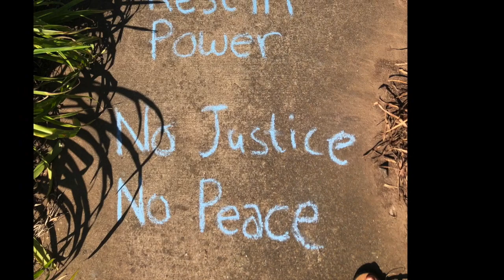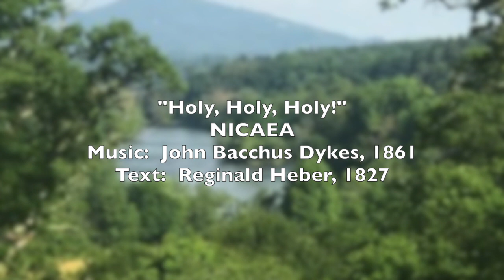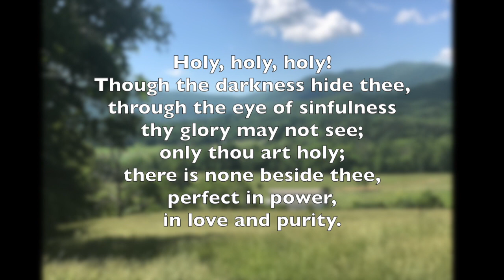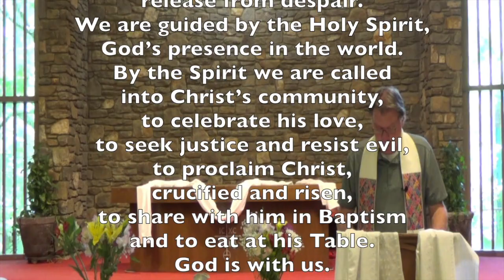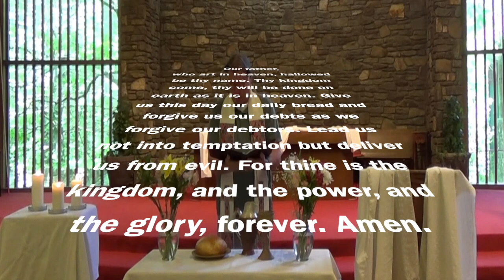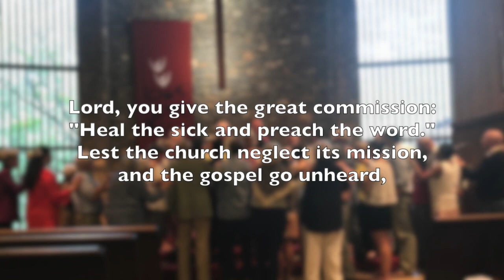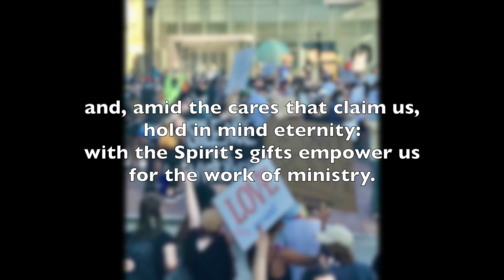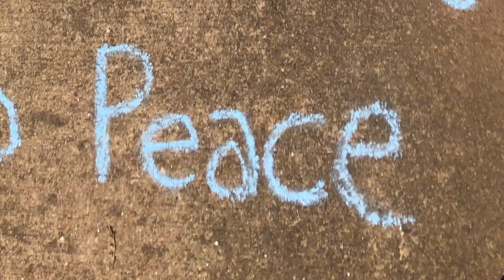Trinity Sunday: Imagine That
It's Trinity Sunday.  In a world that looks and sounds like ours, why should anyone care?

Artwork by Tess Newman
Photographs by Kristin Williams, Bill Sanderson, and Steve Runholt
Artistic and technical direction by Robyn Castellani